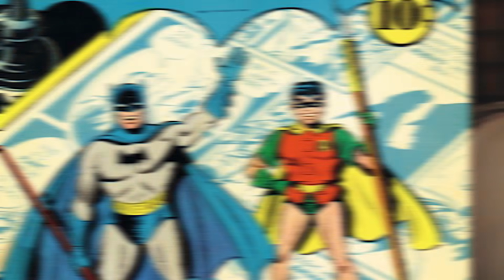Joker Easter Eggs - Ending Scene and Batman References Breakdown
Joker Easter Eggs, Joker Ending Scene. Joker Batman References Explained. Joaquin Phoenix Joker Batman Dark Knight Easter Eggs and Batman Scene

Covering Joker Movie Easter Eggs. Joker Ending Scene Batman Scene References. Batman The Dark Knight Joker Easter Eggs. Older Batman Movies references. Batman Comics, Joaquin Phoenix Joker Sequel rumors. And The Batman Robert Pattinson Batman Trilogy timeline.

I'll do more Joker Movie videos based on your big questions and requests. It's on track to set a new box office record. So we'll probably get more DC Comics Black Label Movies with other Batman Villains or other DC Characters outside of the Justice League Continuity.

So they won't be connected to Wonder Woman 1984, the new Batman Movies, Aquaman, The Flash or Harley Quinn Birds of Prey.